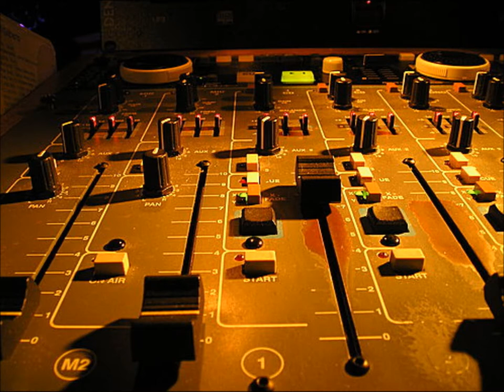Snowboy Feat Anna Ross Girl Overboard